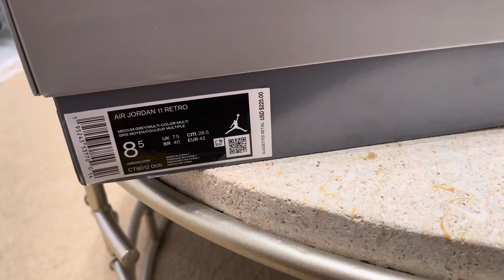Jordan 11 Cool Grey